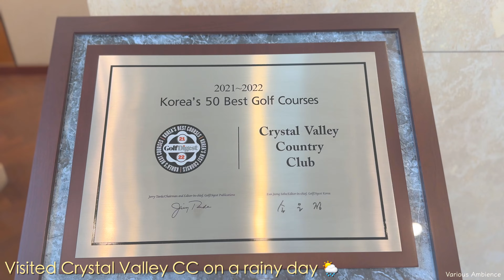Ambience Golf - Crystal Valley CC (크리스탈밸리 CC) 🍉🌦️🍓